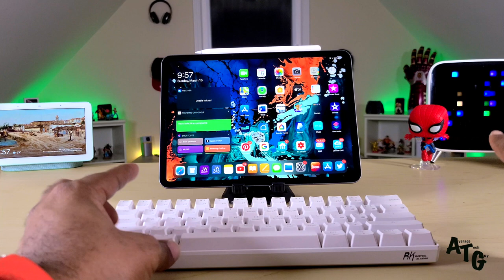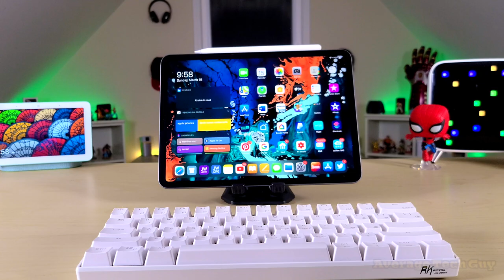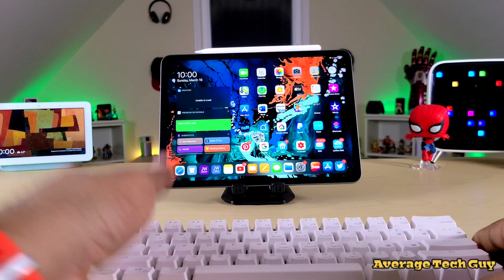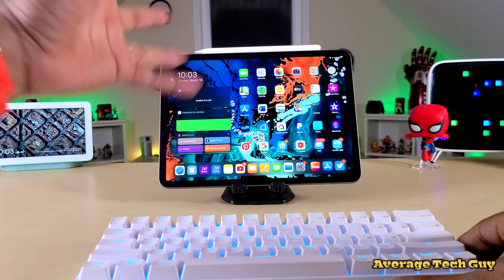My Favorite New Portable Mechanical Keyboard for iPad Pro... RK-61 Review...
This Mechanical Keyboard from Royal Kludge goes Great with my iPad Pro 11...

RK ROYAL KLUDGE RK61 Wireless 60%...

Get the best iPad Case Here:
Zugu iPad Cases:       Use Code: ATGDISC

Inateck Laptop Sleeve Super Protective Case:
Inateck Carrying Case

Supcase Tablet Stand

Divoom Tivoo Max